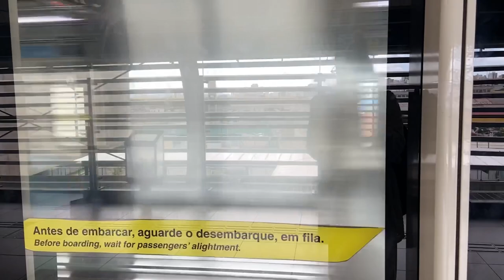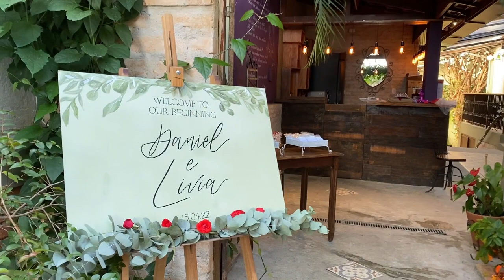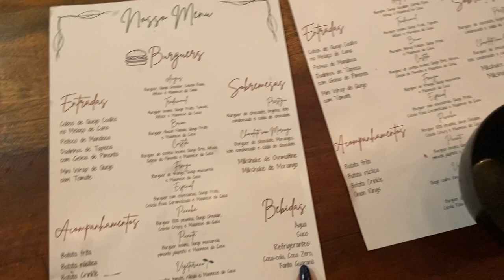VLOG - casamento livia e daniel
Nesse vlog pude mostrar para vocês a correria de um casamento, onde eu acompanhei desde o making of da noiva até o finalzinho do casamento. Tivemos até entrega das prévias das fotos antes da noite se encerrar.

fornecedores:
Fotografia: @thaimartelozzofotografia
Espaço: @espacojabutica
buffet: @planobhamburgueria
bolo e docinhos: @ajackpinheiro
decoração: @_bmneves @gaabrielcamposss @laribernardi
topo de bolo: @dc.biscuit
totem: @luppcabine
cerimonialista: @amandacfelippe
plaquinhas e caderno de votos: @lisboadecora
polaroides: @abshim.photos
make: @leticiambernardi